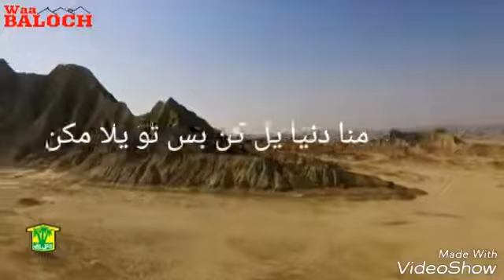24 March 2017(1)